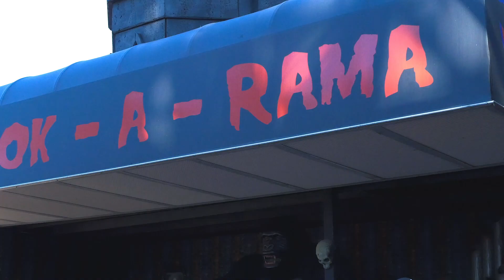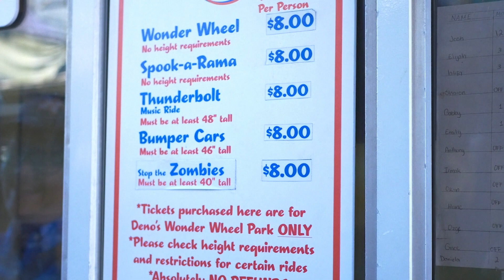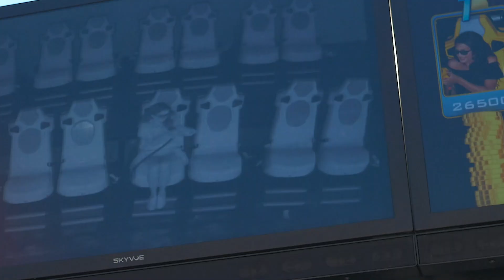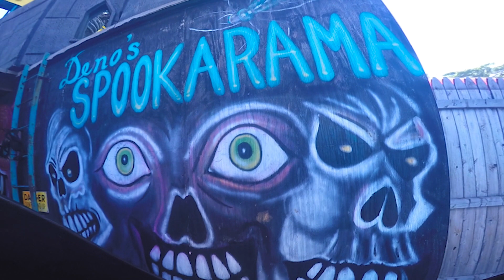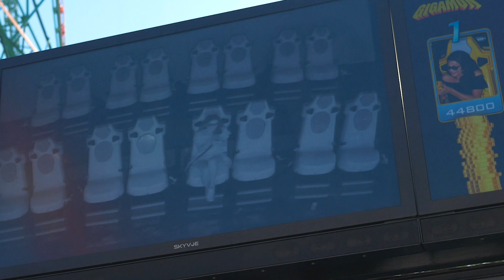Spook-A-Rama & Stop The Zombies | Coney Island, NY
In episode 1 of Haunted Hangover we make our first visit to Coney Island's oldest dark ride Spook-A-Rama and the 7D experience of Stop The Zombies. This is the beginning of many terrifying tours to come, but we can't do it without you (or a drink) so come get spooked up with Sam! This rounds on us!

Music ByRoss Bugden - Music
"Something Wicked"